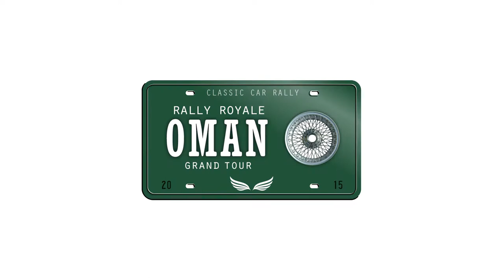Ahmad Al Harthy & Rally Royale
Ruba Jurdi interviews Ahmad Al Harthy, Oman's leading sportsman representing Aston Martin.